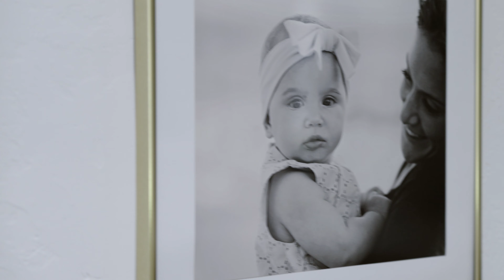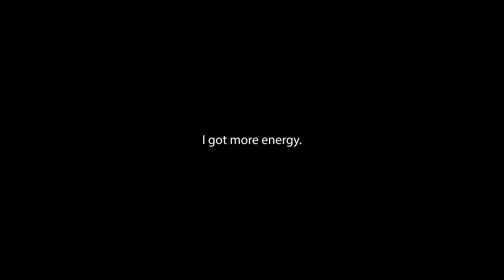Kate's Juice Cleanse Success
The results of Kate's Squeezed.com Juice Cleanse.